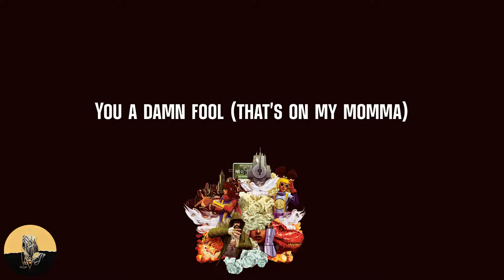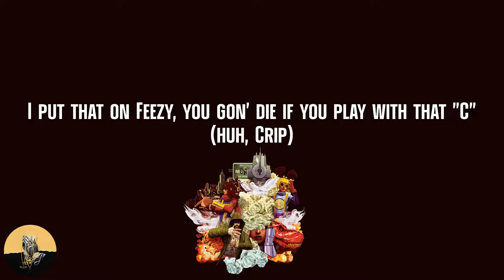BlocBoy JB - Dance Move (lyrics)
Lyrics Dance Move - BlocBoy JB:
(Tay Keith fuck these niggas up)
It's over with for that dumb shit
Beat yo' ass through thirty clip (wait)
I keep a dirty stick it's like some bamboo
Don't try to rob me, that is not a option (huh, that's on my)
You a damn fool (that's on my momma)
MC Hammer choppa make 'em do a dance move
Dance move, do a dance move, do a dance move (whoa, whoa, wait)
Dance move, do a dance move, do a dance move (wait)
Dance move, do a dance move, do a dance move (whoa, whoa, whoa)
Where I'm from to earn ya stripes you gotta take a loss
My nigga caught two bodies (huh?)
And that's what turned him to a boss (that's on my momma)
This gangsta shit I'm back on it (wait, wait, wait)
'cause niggas think I'm goin soft
This choppa flip the script on 'em (yeah, yeah, yeah, yeah, yeah)
And hit 'em, make him summersault
If I die today my hood gon' cry and put blood in the streets (facts)
I put that on Feezy, you gon' die if you play with that "C" (huh, Crip)
I bang them five letters, it's a fruit and it start with a G (woo)
Draco in my sweater, I play cool 'cause I know I got heat
And I'm ridin' with Tay Keith (Tay Keith)
To the death of me (death of me, me)
In that big body, my flag to the left of me (left of me)
That choppa kick like karate (huh?)
We made a play like CP3 (swish, swish)
Been thuggin' since COOGI and Ed Hardy (huh?)
And we the key to Tennessee (facts)
MC Hammer choppa make 'em do a dance move (dance move)